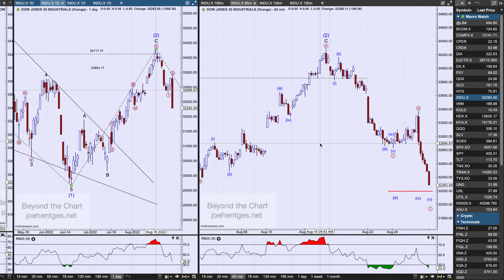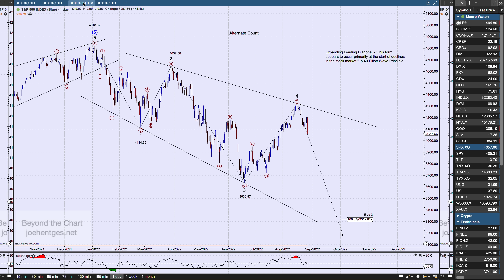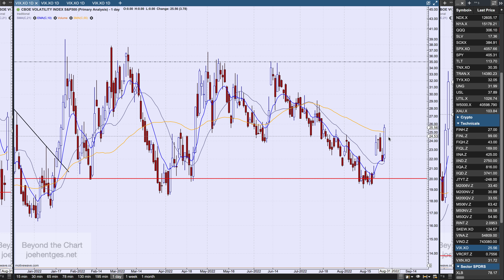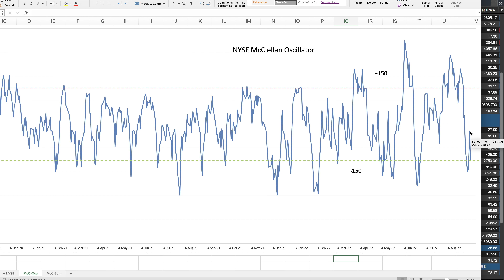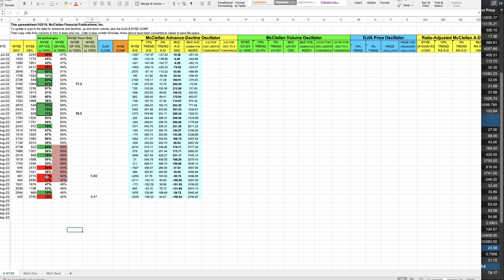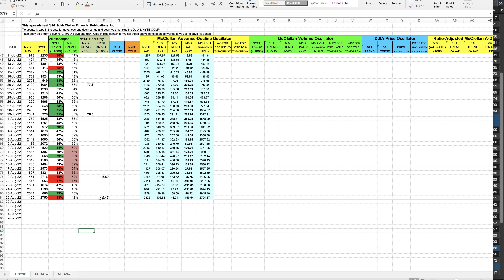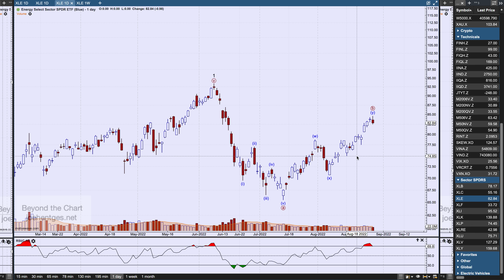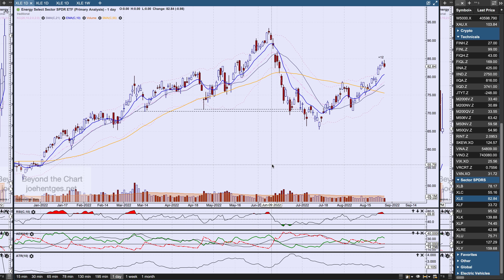Technical Analysis of Stock Market | Can you hear me now?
In this technical analysis of the stock market video I focus on the Dow Jones Industrial Average (INDU) and the S&P 500 (SPX).
We start with a side by side view of INDU, SPX and Nasdaq Composite weekly charts. The reversal action of the previous week got the follow-thru this week. As part of my review we look at the Elliott Wave patterns unfolding in both INDU and SPX.
We then look at the VIX, McClellan Oscillator and McClellan Summation Index.
We end the video with a review of oil by looking at United States 12 Month Oil ETF (USL) and the Energy ETF (XLE). XLE was the only sector positive this week of 16 sectors I track. But for how much longer?

How to Profit with Puts

Transform Your Trading Now!!